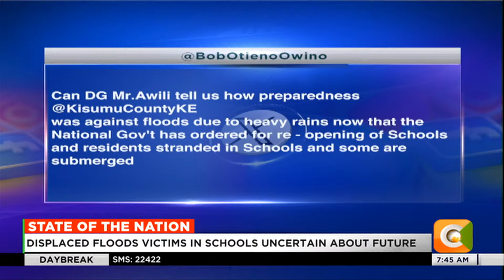State of the Nation: Why Kenya Kwanza leaders are angry with Raila after attacking President Ruto